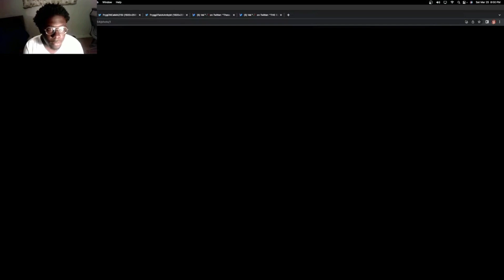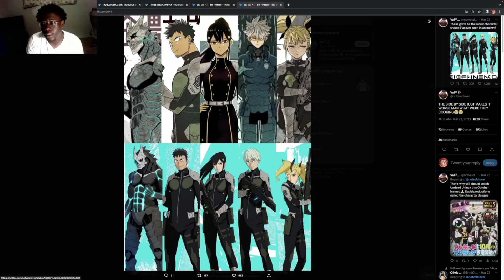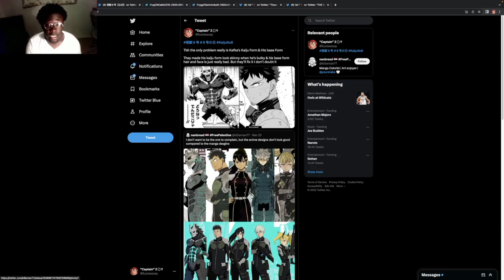Lets Talk About The Kaiju No.8 Anime! Kaiju No.8 Character Visuals!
AUTHOR: Naoya Matsumoto

•Genre(s): Action, Comedy, Horror, Sci-fi,
Shounen

•Released: 2020

•New Chapter? (Every 2 Weeks!)

TOP 3 MANGA:
1.One piece
2.Hunter x Hunter
3.Levius/Levius EST

hikoodla?igshid=1aiq9fdotvo1b